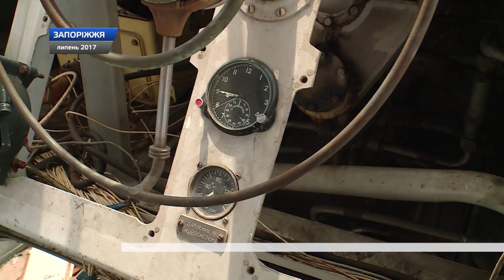КУДИ ВІДЛЕТІЛИ «МЕТЕОРИ»?